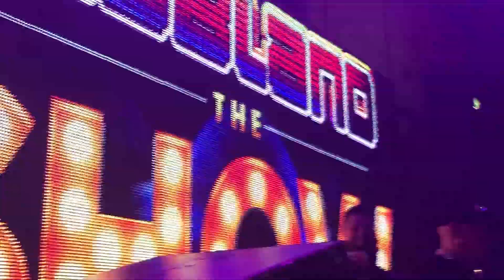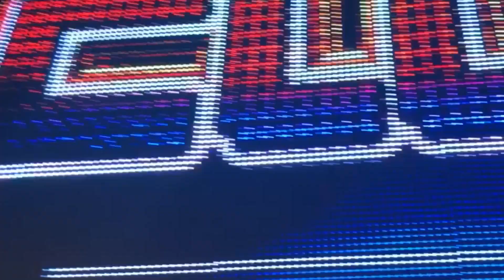DEE DEE -CLUBLAND “THE SHOW” ( Albert Hall Manchester 05/10/19)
What a great and amazing audience last Saturday at Clubland -“The Show “ Albert Hall Manchester !!🙌🏻 Here’s a little recap .. Enjoy & Thank YOU so much!!💖💖

Clubland Events// BonkersBookings

•Dee Dee performs the following songs :
-Heaven Is a place on earth (Feat Sonic Solutions )
-The One ( radio edit & Mike Nero remix )
-Walk On Water ( Milk Inc)
-Forever Medley (Ian Van Dahl Remix-Radio edit -Megara Ft dj Lee remix )